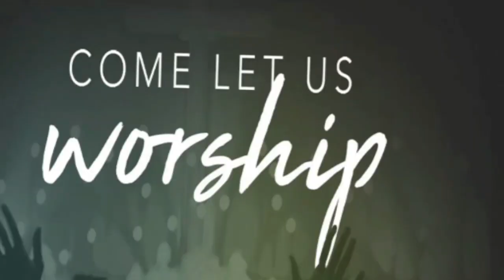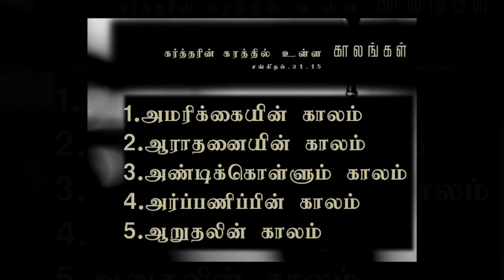Our Time in God's hands - Psalm.31.15 // கர்த்தர் கரத்தில் இருக்கும் நமது காலங்கள்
Message by Pastor Phanuel Robinson